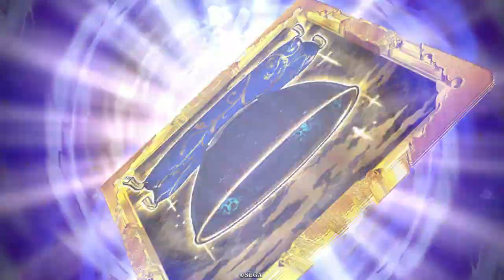金カム土方めっちゃ強いじゃん！復刻取れた皆にオススメ！【コラボ縛りで英傑大戦